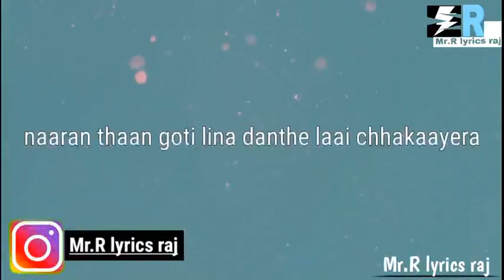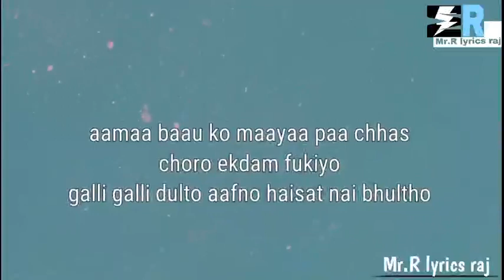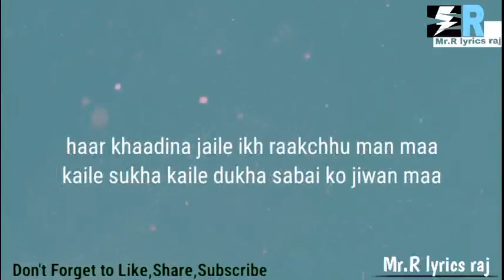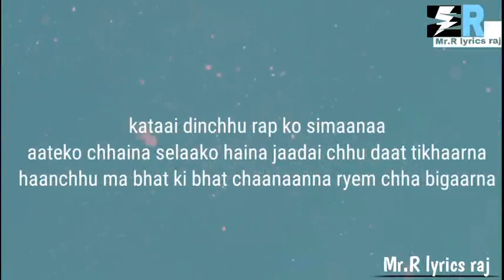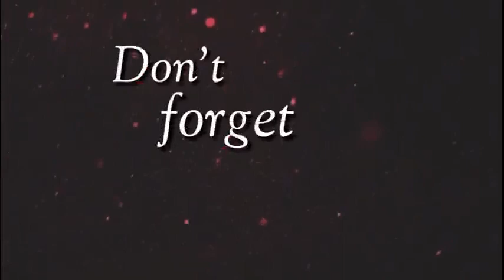Pakku Panda – Kaam Chaina (Lyrics) | Mr.R lyrics raj